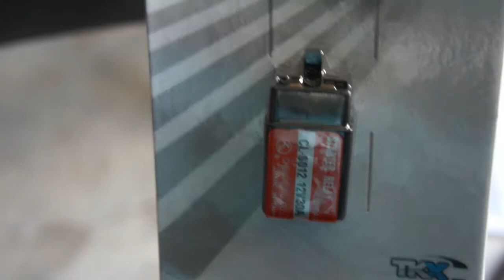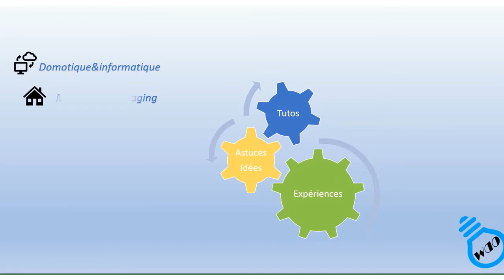#17 réparation d'un scooter 50cc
Bonjour dans cette vidéo je vous montre comment réparer un scooter de 50 cc sortie de grange et après un peu de galère  c'est toujours intéressant et si ca peut aider. Bonne video